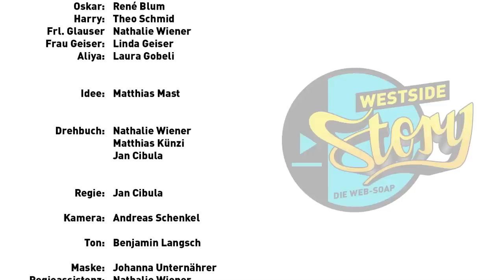Westside Story - Folge 15 - In die Enge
Westside Story - Die Websoap
Die weltweit erste Soap eines Freizeit- und Einkaufszentrums
Im Westside sind zu finden: Shopping-Center, Wellness, Freizeitaktivitäten, Bernaqua, Kino und vieles mehr